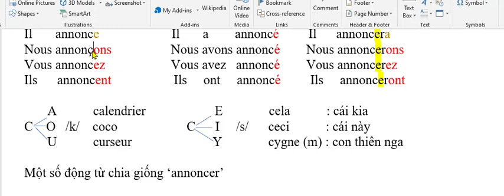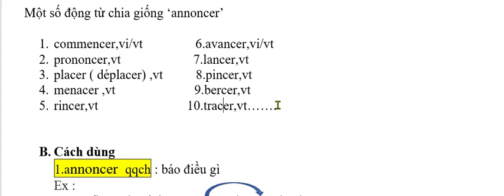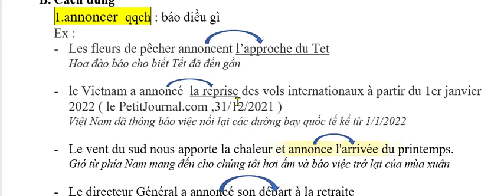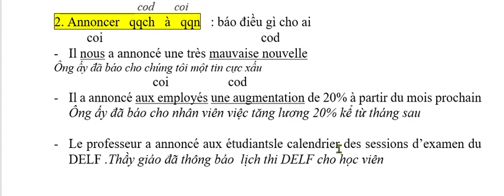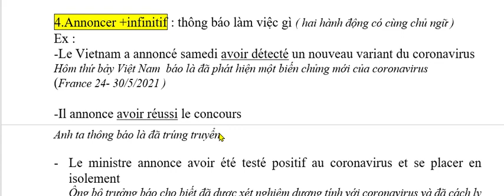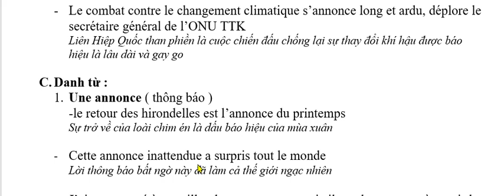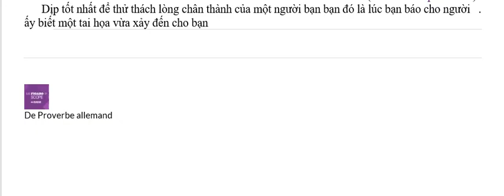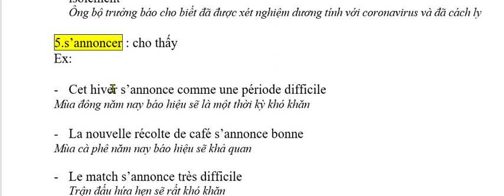Bài 251 - Học động từ một cách đầy đủ - động từ ANNONCER ( báo, thông báo )